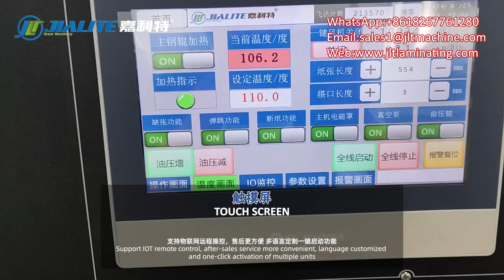Automatic High Speed Pre-Coating Film Lamination Machine for BOPP OPP Film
2021 Model NFY-B1080 Automatic Thermal Laminating Machine feedback video on customer workshop

Specification of machine:
🔵Max Paper Sheet Size: 1080*880mm
🔵Min Paper Sheet Size: 360*290mm
🔵Paper Thickness: 80-500gsm
🔵Speed: 10-110 m/min

Ruian Main laminating machine and uv oil coating machine manufacturer